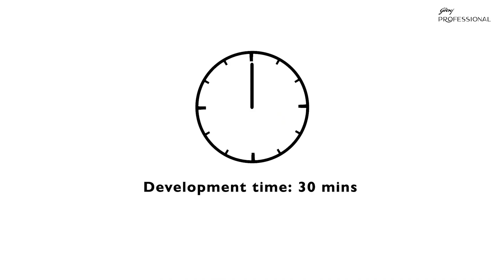How To: Get The Ash Money Piece Look | Godrej Professional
Looking for a brand new festive look? We've got you covered with this trendy new hair technique- The Money Piece. Check out this gorgeous Ash Money Piece look created by Sylvia Chen! With a brown base and ashy front highlights, this look is sure to turn heads everywhere. If your client is looking to refresh their look this season, this look may be exactly what they're looking for!
Try this on your client and give them a fresh new festive look! Watch the video to find out how!